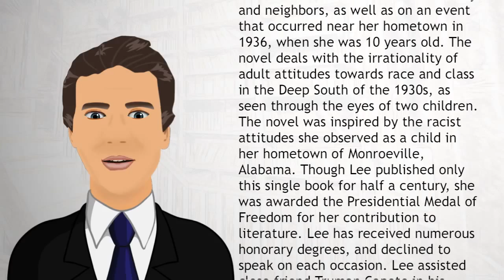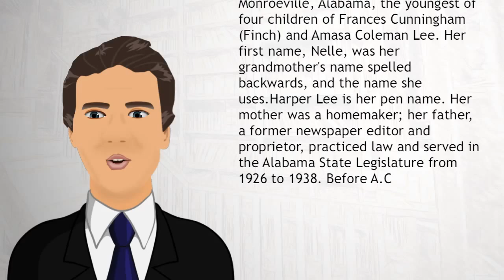Harper Lee - Wiki Videos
Nelle Harper Lee (born April 28, 1926) is an American novelist widely known for her novel, To Kill a Mockingbird, published in 1960. It was immediately successful, winning the Pulitzer Prize, and has become a classic of modern  American literature.